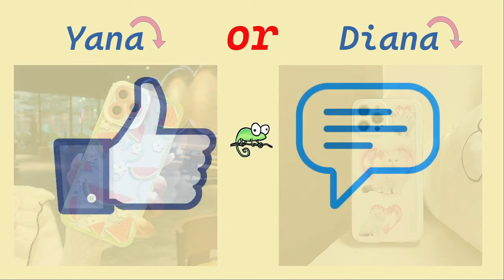Yana or Diana@more phone cases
Soo are you team YANA or team DIANA ??

Here is fun challenge for all of uhh.

Choose your favorite thing?? 😊

Let's find out comment your fav thing from the video.